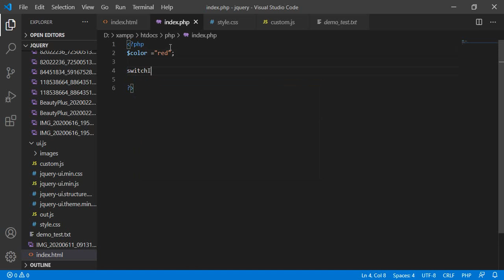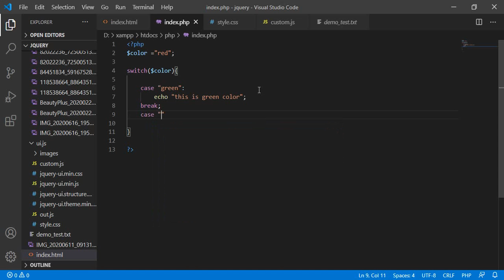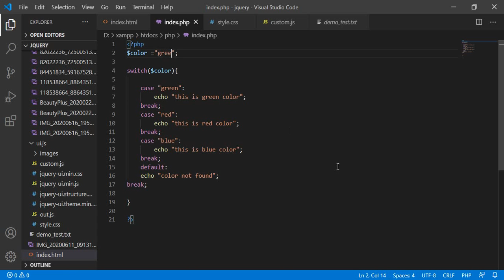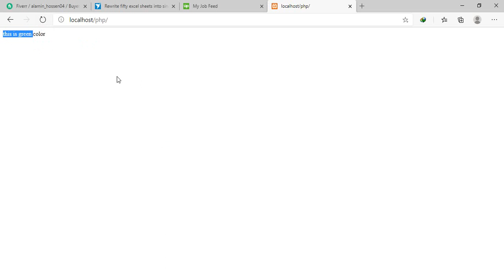php switch ep6 with code lander